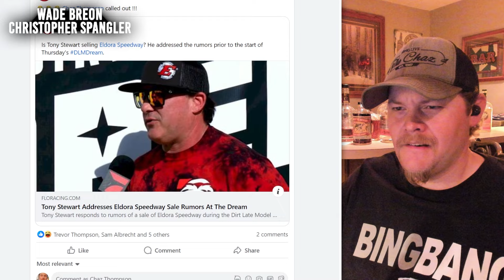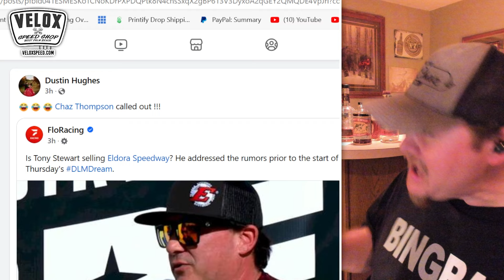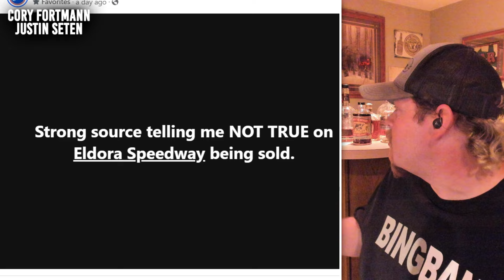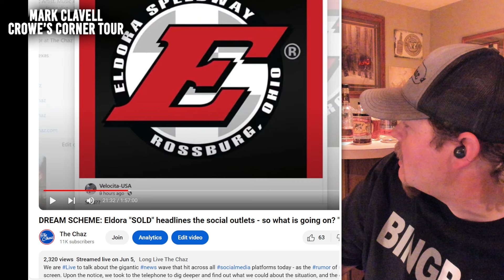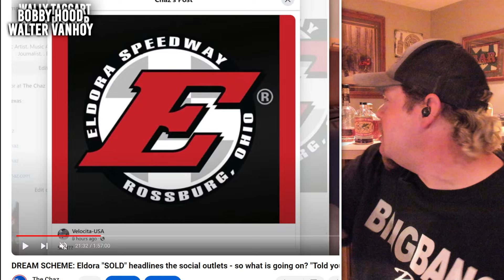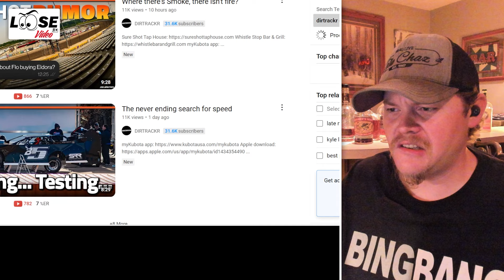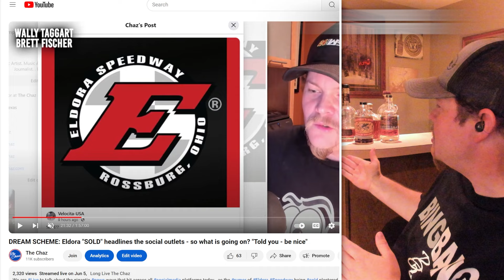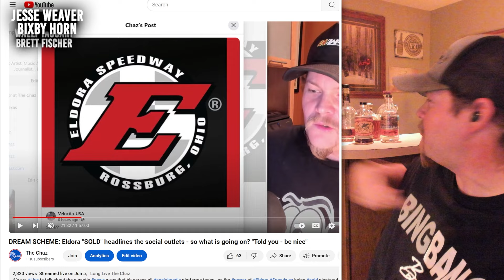FALSE ALLEGATIONS: Eldora SOLD "Rumor Starter" label being placed on me?!? "1000% incorrect"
Well, after our discussions of the hot rumor of eldora being sold occurred .. TonyStewart got onto the FloRacing broadcast prior to the 1st night of TheDream - one of the biggest dirt super late model events of the year.. to address the rumor as a false statement. This was great and aligned with our sources - the show, and posts across social media the day before. Unfortunately it seems, a lot of people, including those in the higherups - seem to have placed the blame of who started the rumor on us. We detail the response from Stewart, as well as the timeline of our posts and address the false statements being plastered about ourselves - is this the PriceToPay for ThinkingOutLoud

MEMBERS:
Mark Clavell
Donnie Riley

Robert Hanson
Sidney Long

Ben Brost
Ben Crowe
David Gibly
Jim McGregor
DnF Racing
Eric Shaffer
Ryan Pedersen
Larry Otani
Ryan51
Walter VanHoy
JACKSON RC AVIATION
Sheena Jude

Junkyard Dog WORLD HEADQUARTERS
Justin Odle
Cory Fortmann
Justin Seten
Wally Taggart
Scott Fisher
Brian Stuart

Matt Rowe
Matt Gowans
Brett Fischer
Kramer Farms
Chrisopher Strangler
Wade Breon
Rebecca Sunken
The Aussie Archer's
Sonja Wolsky

FEATURED MEMBERS:
Jody Nagel
Christopher Spangler
Glen Wolsky
Steve Penland
Robert Mortier
Folkens Bros Trucking
Built2Media
TuckerDrums
Mike Sieger

**Partners For 2023**
Parker Schaar
Brad Winkler
Mike Loomer
Mojo Rider 80
Will Eggiman
Dale Coddington
Sol Solutions
James Stevens
Patrick Krob
Dank Dank
Robert Harris
Sidney Long
Damon Shoults
Allen Bedgood
McKenzie Diesel
David Chamblee
Glenn Borden
1961
Kyle Soltesz
Virgil Ray Racing Team
Mike Anderson
Peter Murphy
Jeff Fragoza
Jason Power
Mark Renvoize
Eileen Thompson
Benton Brost
Brandon Rumley
AshcraftMotorsports.com
Wade Wishneski
James Kinney Jr.
Brad Bowden
David McLendon
Josh Upton
Sonja Wolsky
Paul McClain
Mark Hill
Frank Ludiciani
Barry Hinkle
Sean Allen
Brad Winkler
Patrick Chambers
Jeff Boyle
Spike’s Barber Shop - Green Bay, Wisconsin
5B Motorsports
Boulton Motorsports
AEG
Eric Shaffer
Hale Contruction
JHR
Mick Kramer Farms
TheLittleSpeedShoppe.com
Stix Houghton